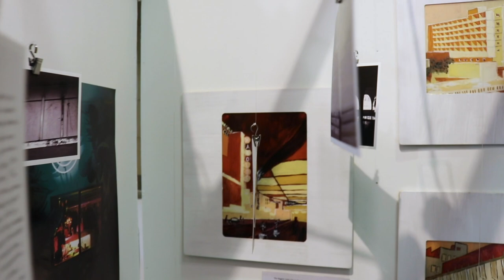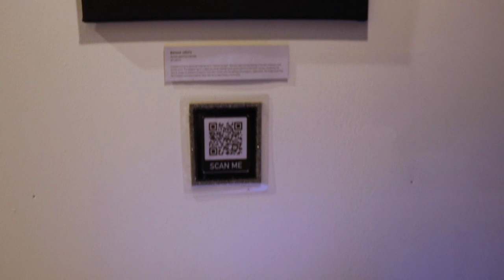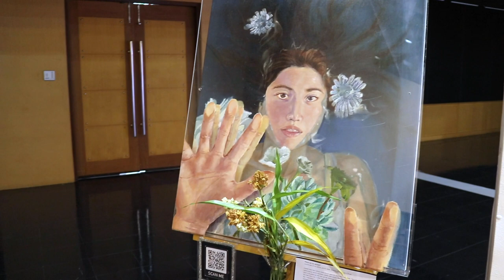DP Art Exhibition 2022 - Interview with Students